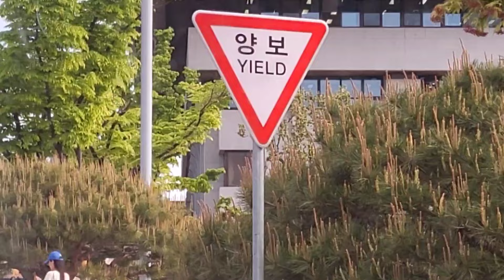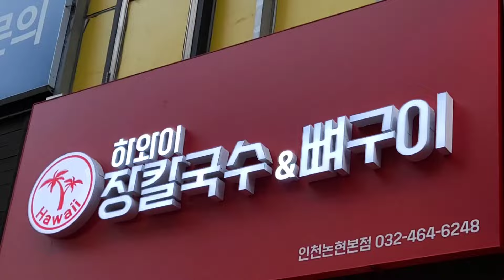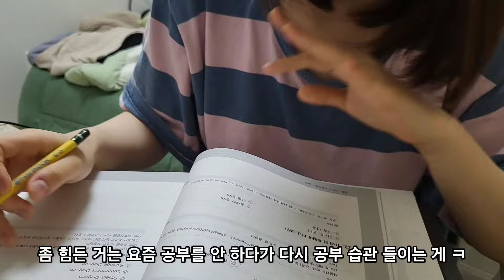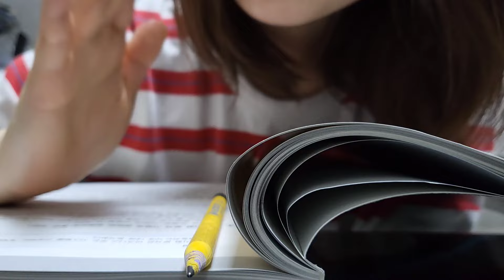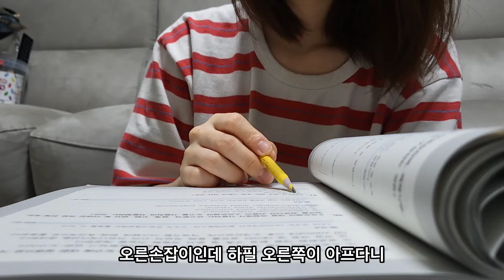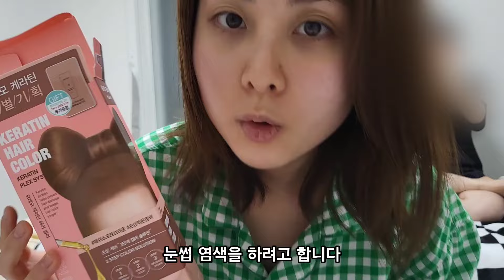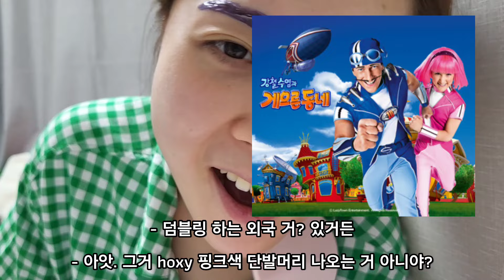셀프 눈썹 염색하며 여동생과 수다떠는 브이로그 | 올리브영 눈썹 탈색 염색약 추천 | 뼈구이 장칼국수 맛집 웨이팅 | 일상먹방